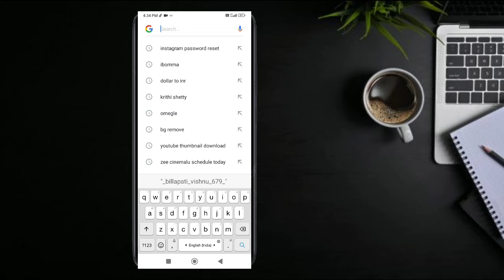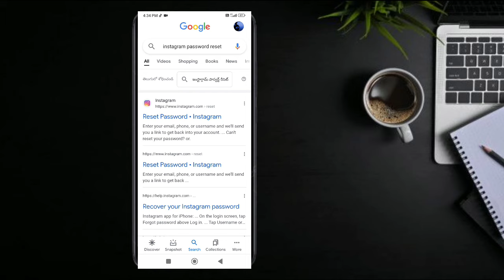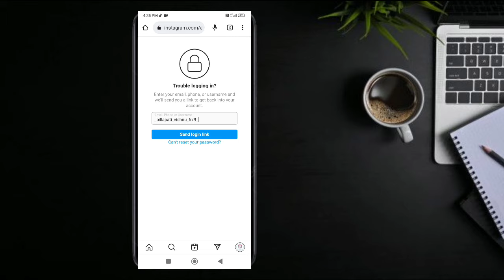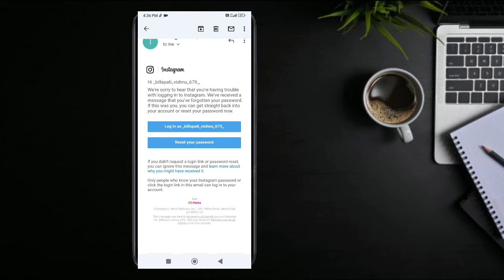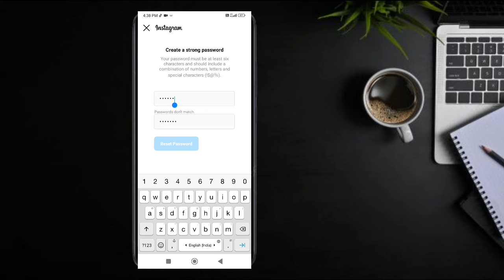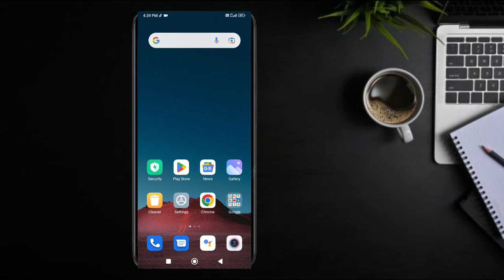How to Change Instagram Forgot Password Without Old Password